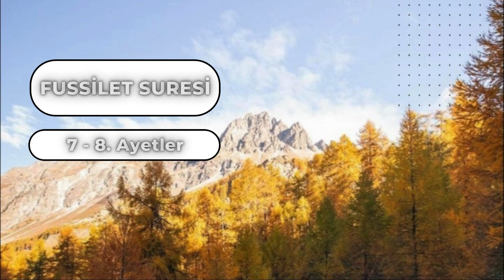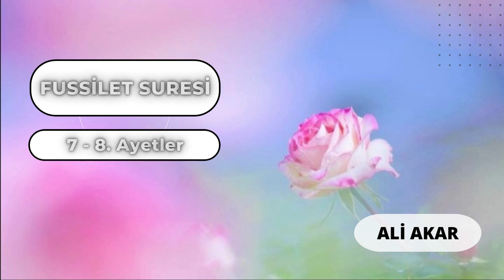Fussilet Suresi: 07 - 08. Ayetler - Ali AKAR | Tefsir Dersleri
7. “Yoksullara, yardıma muhtaç kimselere verilmesi gereken zekâtı vermekten kaçınan ve insanların hesaba çekileceği öte dünyanın varlığına da inanmayan o müşriklerin vay hâline!”
8. Allah’a ve âhiret gününe iman eden ve bu imana yaraşır güzel ve yararlı işler yapanlara gelince, onlar için, asla bitip tükenmeyecek bir mükâfat olan cennet vardır.